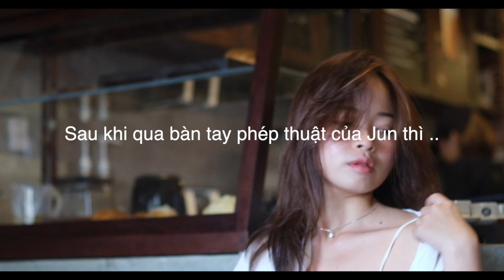LY - JUN LÀM GÌ NGÀY NGHỈ 😂